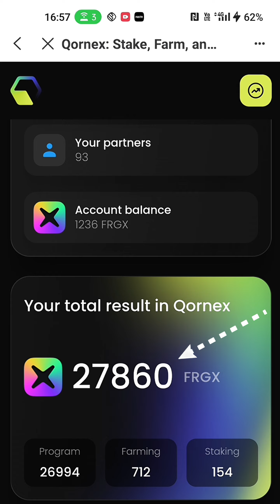Qornex Se 20 Din Mein Kamaye 5 Lakh 🔥